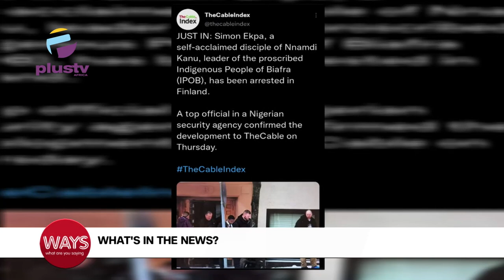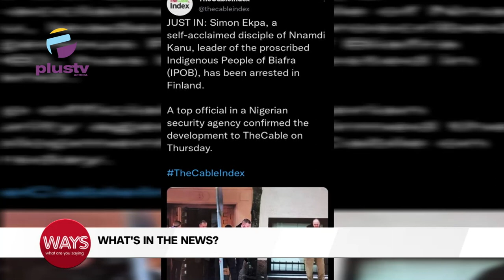N.A Approves Hotlines For Operation Conduct | Lagos-PH Passengers Stranded As Airline Delays Flight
00:00 - World Understanding And Peace Day
02:57 - A self Acclaimed Disciple Of IPOB Arrested In Finland
04:19 - NA Approves Hotlines For Operation Safe Conduct
05:19 - Lagos - Port-Harcourt Passengers Stranded As Airline Delays Flight